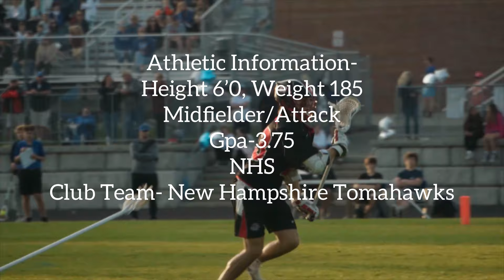James Gaffney 2023 Spring Lacrosse Highlights